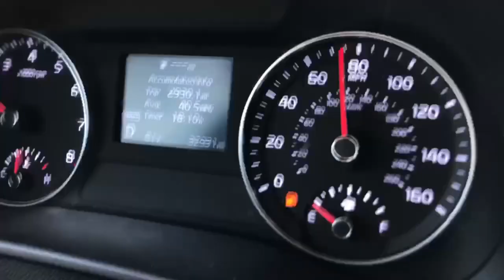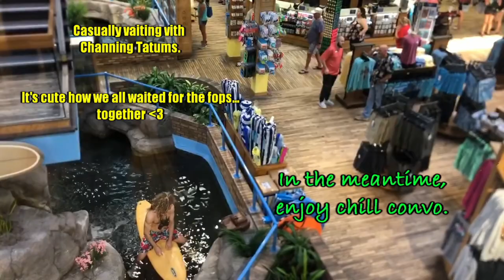BANNED for Surfing the Ron’s John 🍆 Fountain! (Ep.1) (Exclusive Clips & Behind the Scenes Footage)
Grab your surfboards, binos, and sun block venices, because today you'll hang loose with Mooks n Chasif as they catch waves in the Ron’s John fountain! Yay come get kicked out with us!

Hope you love the content & that it brightens your day!!